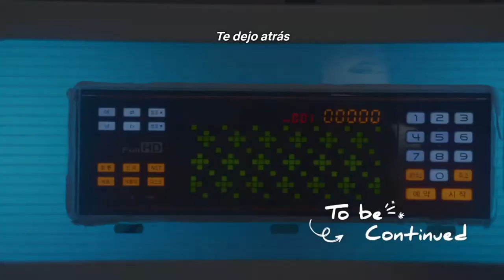"A love so beautiful" (k-drama)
Un kdrama que nos recuerda lo sencillo y bello del amor adolescente ♥

🎞️ Timestamps:
00:00 Intro
01:35 Reseña
02:39 Adaptación coreana
03:33 Elenco/personajes
07:07 Lo que SI nos gustó
10:11 Reto de Tik Tok
14:13 Lo que NO nos gustó
15:38 Tteok-ó-metro

🎬 CRÉDITOS
Guión y locución: Betsy Constantino
Producción y edición: Daniel López
Cortinillas: Jyuria Delgado